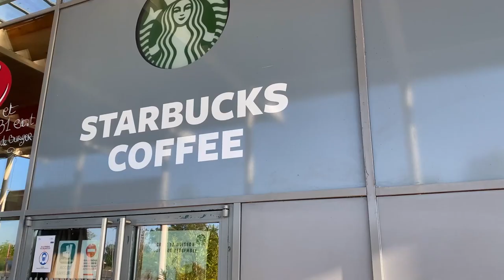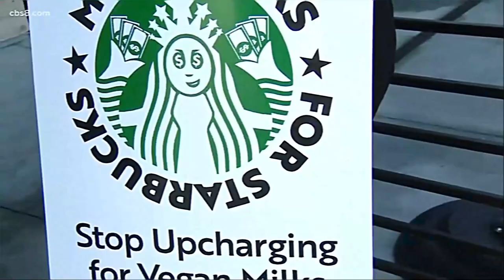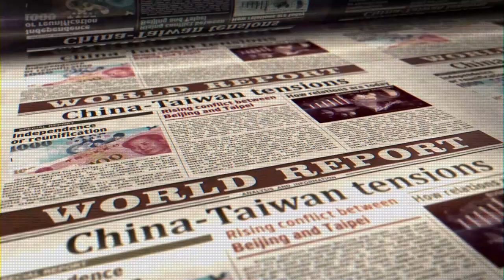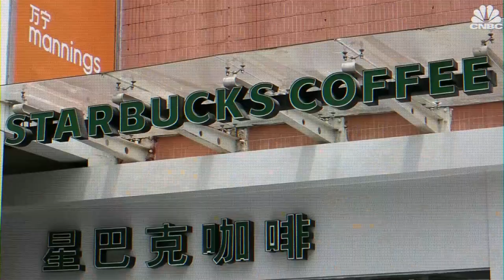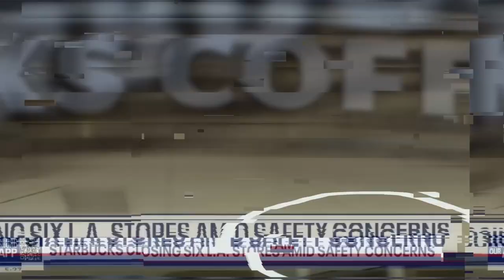A Deeper Look into the Starbucks Ballot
A deeper look into the Starbucks ballot with Strive Head of Corporate Governance, Justin Danhof.